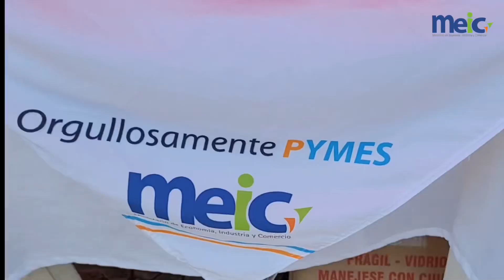Balance: Expopyme en Limón del ministro del MEIC, Francisco Gamboa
La inauguración de la expopymeoficial2023 en Limón y una reunión con las integrantes de la Cámara Empresarial de Mujeres del Caribe (CEMCA), con quienes intercambiamos opiniones e impresiones sobre lo que se requiere para que empresas lideradas por mujeres crezcan y se desarrollen más y generen mayores oportunidades para todos, fue lo que realizamos distante la visita que hizo el ministro del MEIC, Francisco Gamboa Soto a esa provincia caribeña.